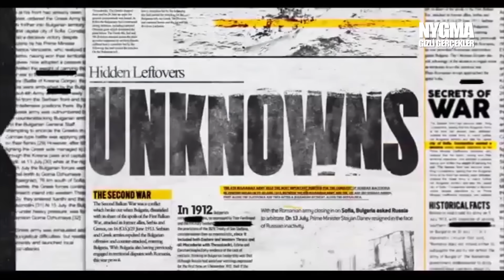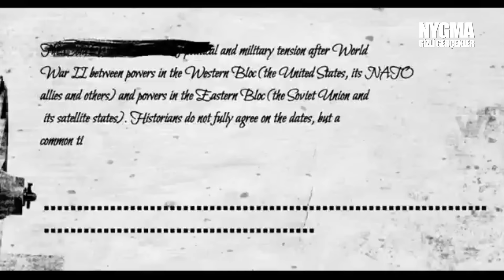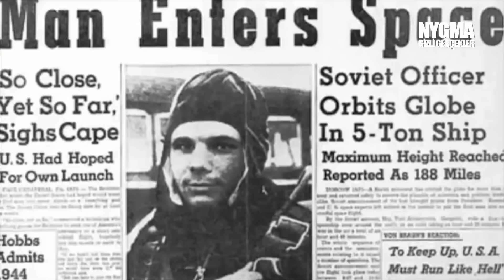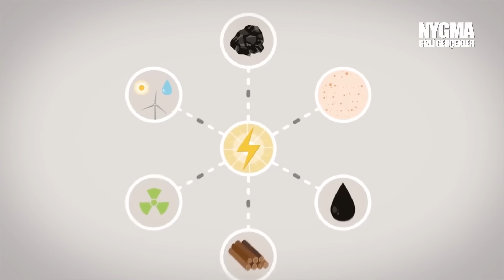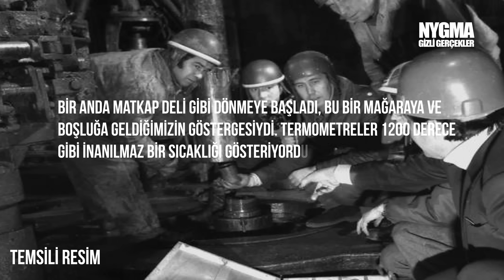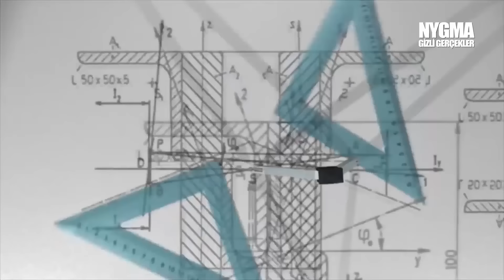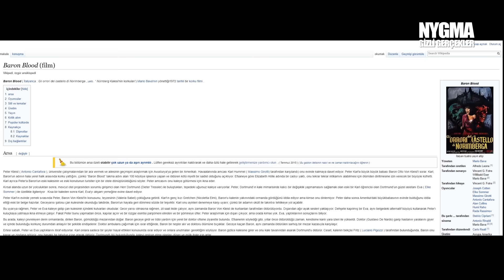Yerin 12.000 METRE ALTINDA kaydedilen seslerin sırrı!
Rusya'nın kola yarımadasında yapılan sondaj kazısı sırasında yerin 12.000 metre altında kaydedilen seslerin sırrı neydi? Gerçekten de cehennemden gelen sesler miydi bu kayıttakiler?

1970 öncesi bir tarihte Rusya sınırları içinde büyük ve geniş bir çukur keşfedildi. Ne zaman ve nasıl oluştuğu bilinmeyen bir çukur.
1989’da Sovyet Birliğinin dağılmasından sonra, KGB ye ait birçok dosya ele geçirilip incelendi bu dosyalardan bir tanesi özellikle göze çarpıyordu. Dosyada anlatılanlar öylesine olağan dışıydı ki anlatılanları dinleyenler duyduklarına inanamadı...

Kaynaklar: Kurzgesagt – In a Nutshell, Wise Wanderer, Business Casual, Amazing Stock, Blood Baron